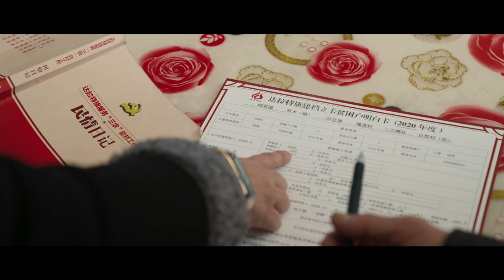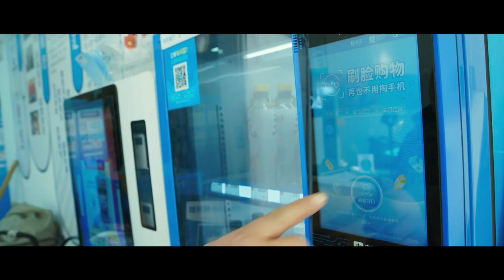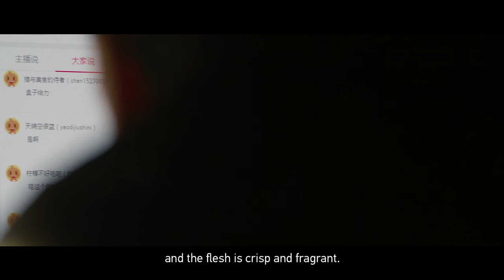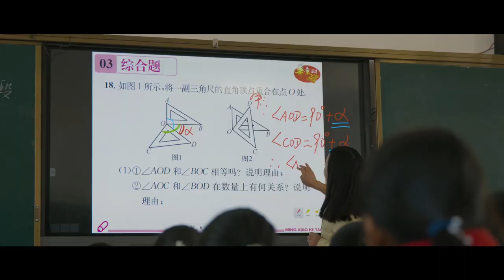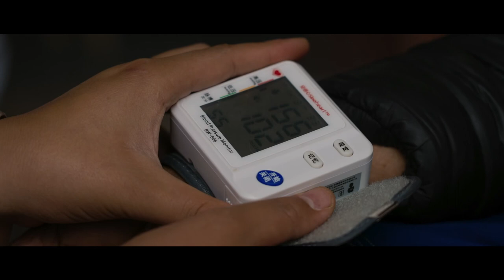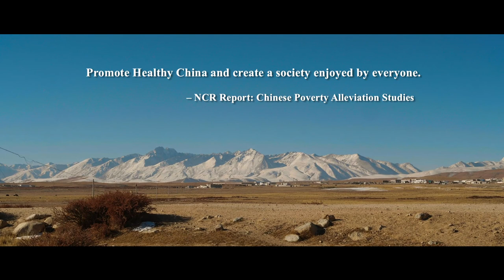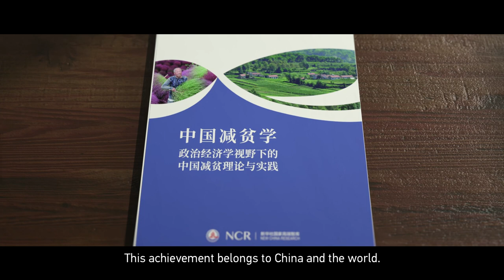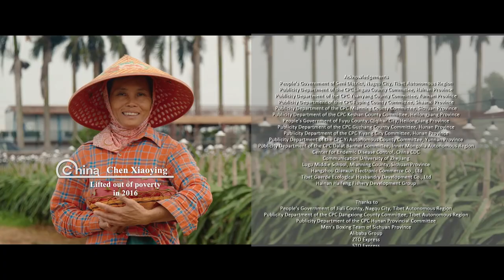China：Prescription for Poverty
Xinhua News Agency presented documentary film -- China：Prescription for Poverty.
Having lifted hundreds of millions of people out of poverty, what China has done will be found in the 50-minute multilingual film. The documentary depicts 9 poverty alleviation stories, analyzing experiences through provision of employment, e-commerce, improving health care, the development of education and industries, among others.
The film discusses about the possibilities of how the experiences can be applied elsewhere. The documentary is produced by Xinhua’s documentary crew, who has previously documented series such as Trade Wind between China and Africa and Light of Wisdom: Belt and Road.